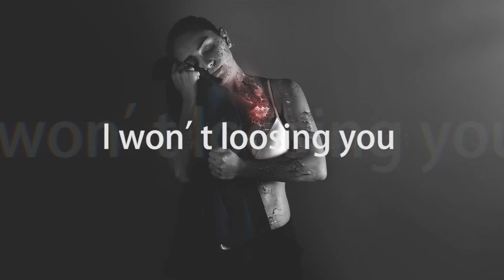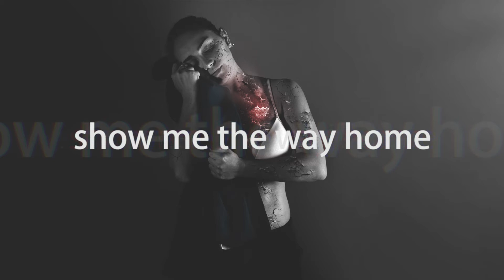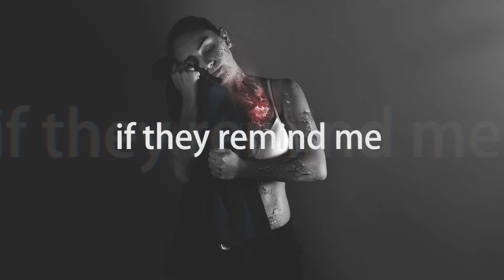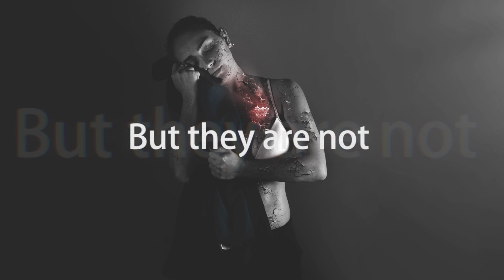LOOSING YOU - ALESSIA CERINI